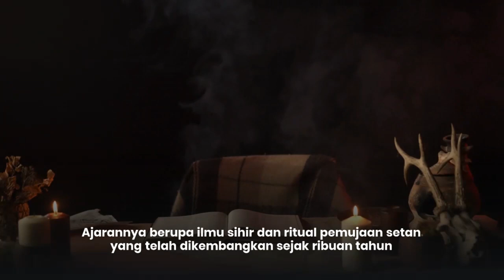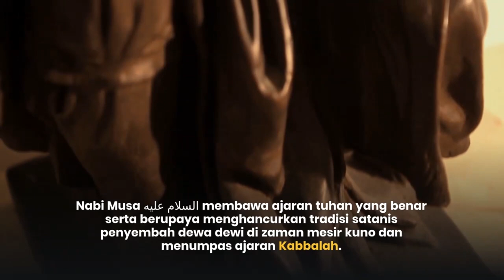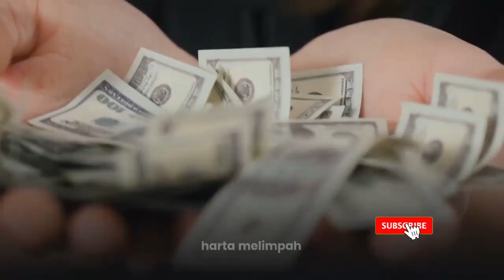Kabbalah adalah Agama ???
Agama Kabbalah adalah akar dari terbentuknya organisasi Illuminati freemason dan zionis Mengapa kita harus tau akar dari terbentuknya organisasi ini? dari pemahaman tentang Agama Kabbalah kita menjadi paham kalau agama kabbalah adalah akar terbentuknya organisasi illuminati dan organisasi besar dunia.

kita sering diberikan informasi tentang illuminati, freemason dan lain - lain, tapi mungkin ada dari sobat mysterius yang masih bingung apa sebenarnya latar belakang dan dasar dari illuminati dan organisasi lainnya. mungkin dengan ini sobat myterious bisa sedikit paham akar dari terbentuknya organisasi illuminati dan organisasi lain. Agama Kabbalah menjadi akar dari terbentuknya organisasi Illuminati dan organisasi besar lainnya.

bagaimana pendapat shobat mysterious apakah kalian sependapat? atau ada berbeda pendapat? komen dibawah ya...